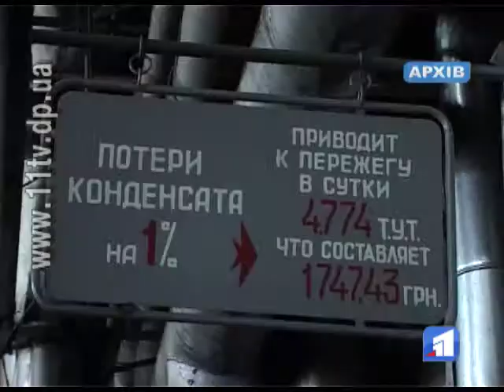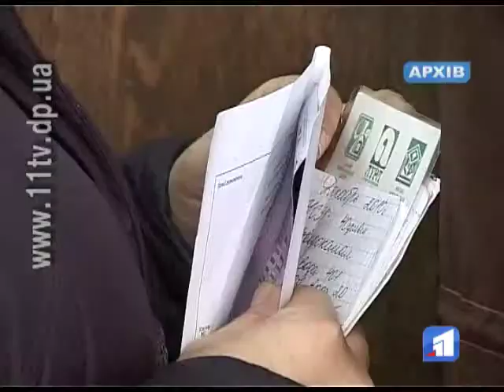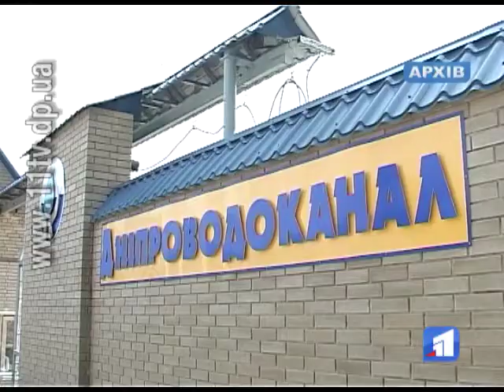Коменергосервіс арештував 60 квартир за борги